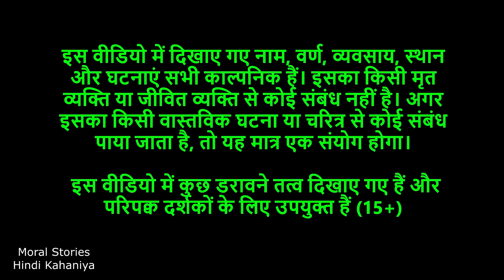इच्छाधारी नागिन माँ शैतान #2 Giant Serpent Mother Shaitan Snake कहानियां Hindi Kahaniya ichchadhari